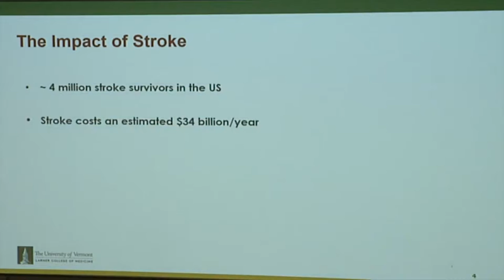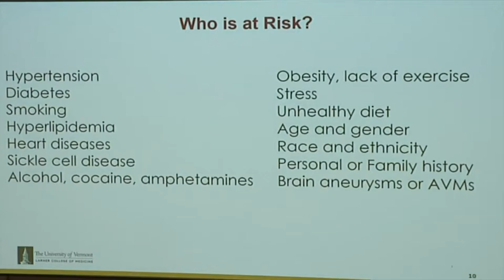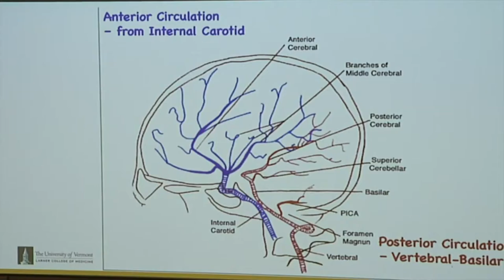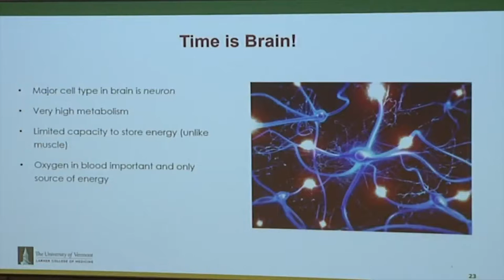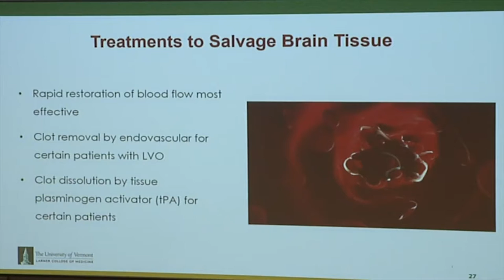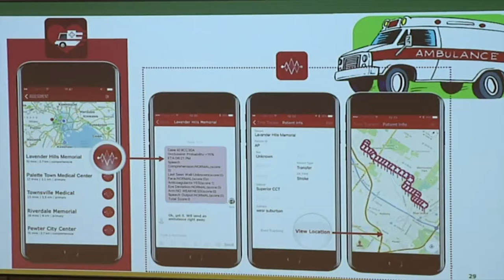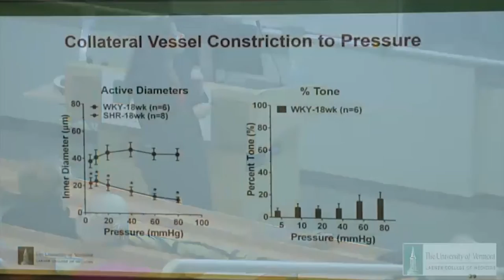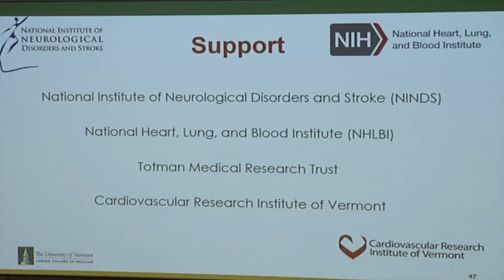20190522 UVM Community Med School Every Second Counts